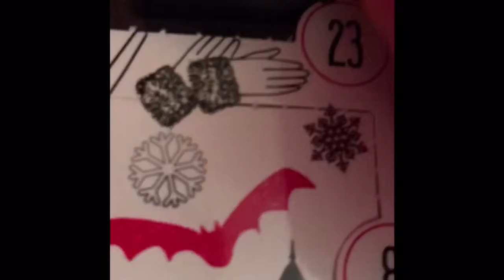2017 NYX Advent Calendar- Day 23 -2017 Countdown To Christmas